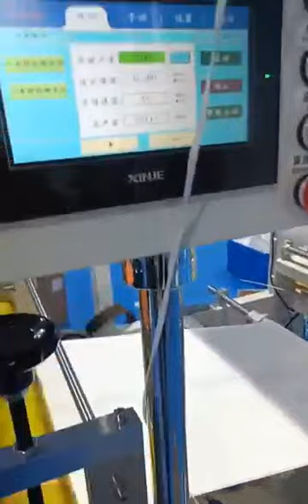nonwoven shoe sleeve making machine full automatic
1. protective shoe sleeve.fully automatic shoe sleeve production line
2. 4000*3500*1800mm   / 2000 kgs
3. different size are acceptable via change mould
4. what's app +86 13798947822